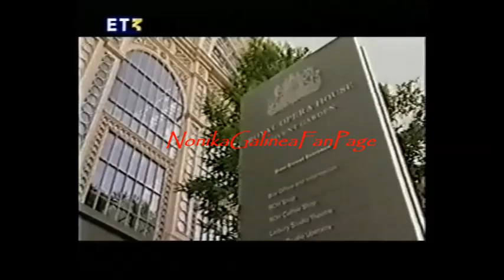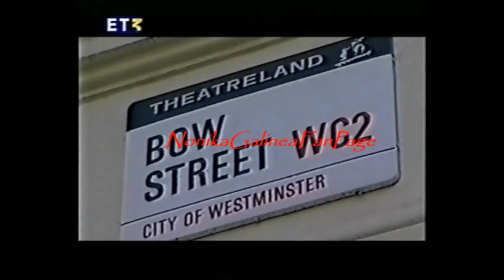''Εκ του πλησίον'' - Νόνικα Γαληνέα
Συνέντευξη της Νόνικας Γαληνέα στην εκπομπή της Ερτ 3 ''Εκ του πλησίον (2007)
*Social*